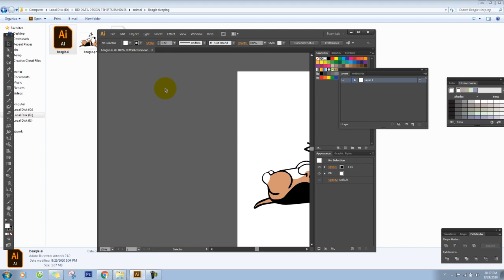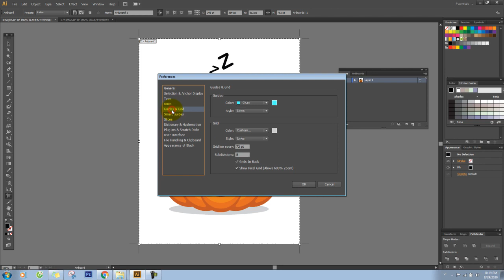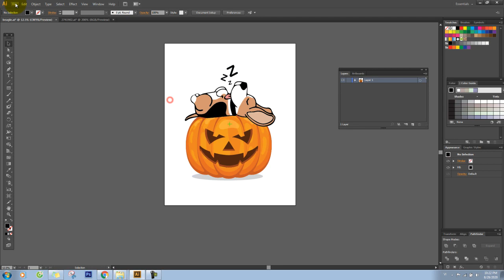How To Re Design Tshirts Bundles template SVG DOWNLOAD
Get more +25k tshirts design template bundles print on demand for you to selling on POD platform, Etsy, Merch Amazon, Shopify... and 3K Mockups!
★ FREE UPDATE NEW DESIGNS EACH MONTH
★ Usefully and best chance for new startup tshirt business online!